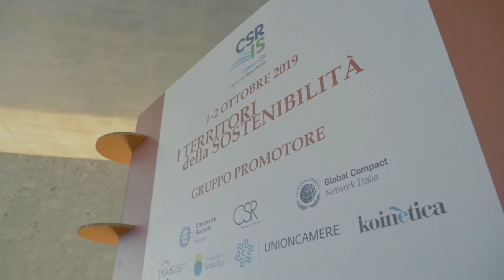Salone 2019 - Il primo giorno